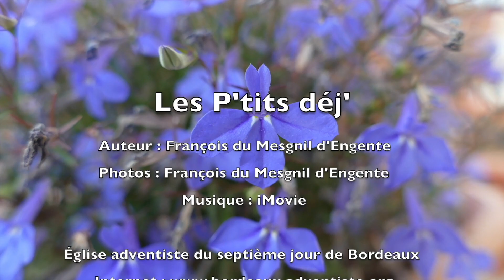788 - Les P'tits déj' spirituels - Que l'Éternel te réponde - Psaume 20.2-3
Une belle bénédiction n'est pas à dire que pour les croyants, les incroyants aussi peuvent en bénéficier et même nos ennemis !